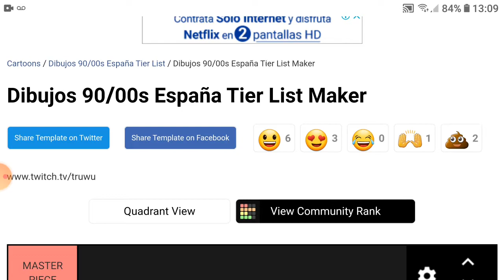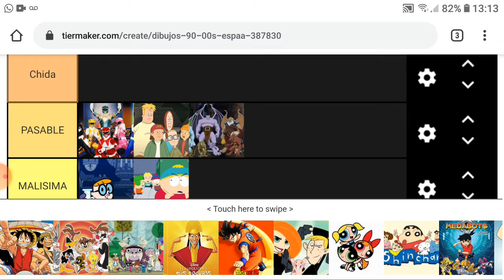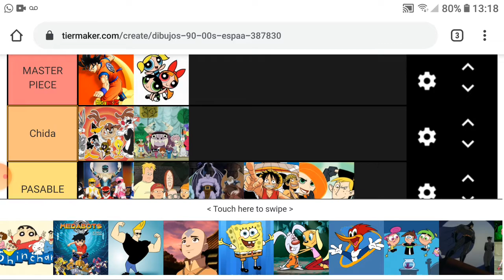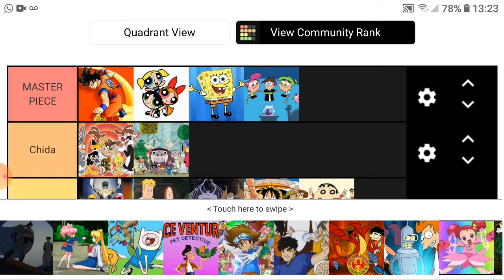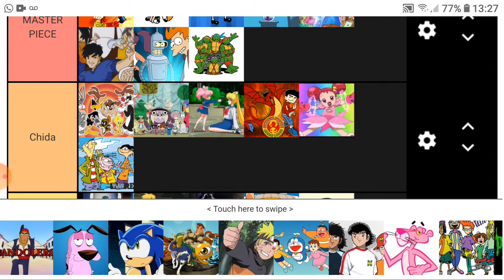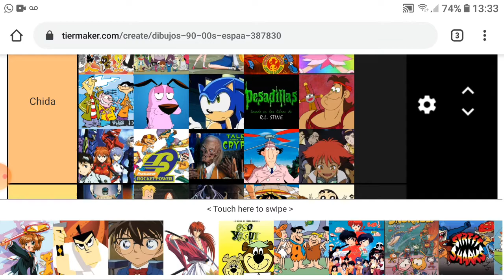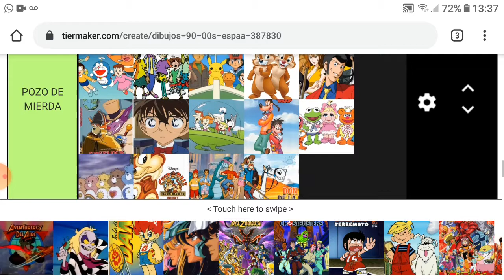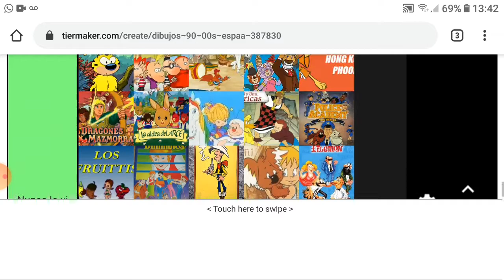Tier list de caricaturas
Seguramente ya ni se acuerdan de muchas de estas caricaturad